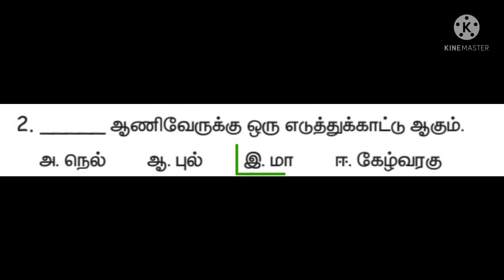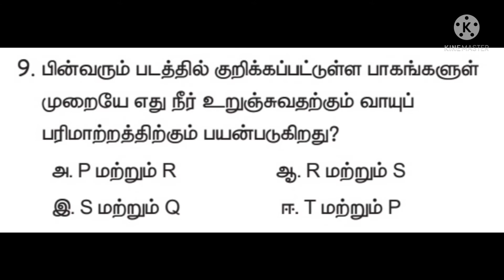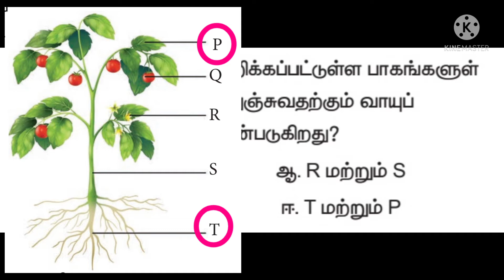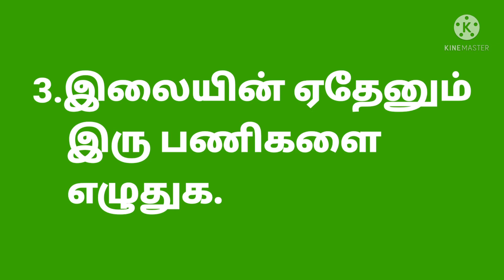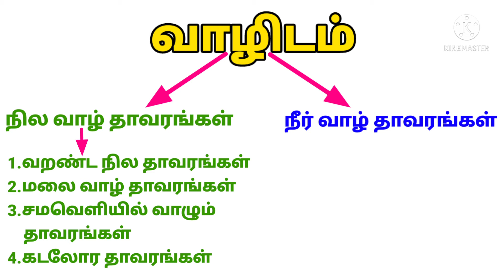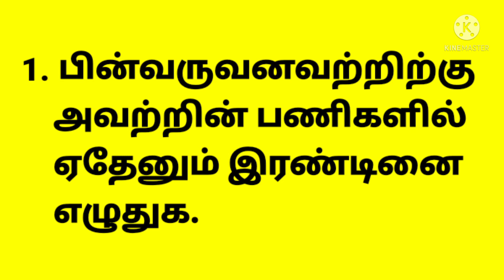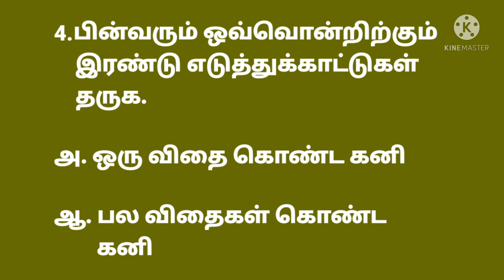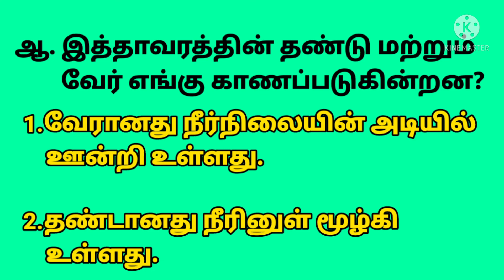அறிவியல் மூன்றாம் வகுப்பு இரண்டாம் பருவம்-தாவரங்கள்-மதிப்பீடு. Third Std- Plants -Q&A✍️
அறிவியல் மூன்றாம் வகுப்பு இரண்டாம் பருவத்தில் தரப்பட்டுள்ள
'தாவரங்கள்'
பாடத்தில் இடம்பெற்றுள்ள மதிப்பீடு வினாக்களுக்கு விடைகள் கற்பிக்கப்பட்டன.